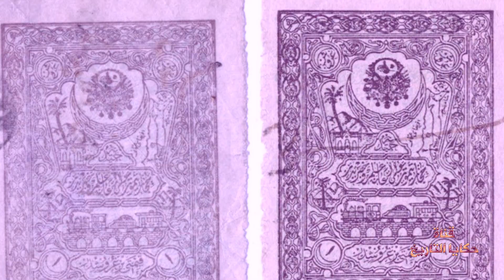سكة حديد الحجاز🔥 القصة الكاملة لأكبر مشروع إسلامي 🔥الجزء الأول💥 السلطان عبد الحميد الثاني🌺رووعة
كتاب السلطان عبد الحميد و فكرة الجامعة الإسلامية و أسباب سقوط الدولة.

تصويب :
قناة السويس تم حفرها من طرف الفرنسيين من 1859 و تم الإنتهاء منها عام 1869 قبل إحتلال بريطانيا لمصر.
لكن في المجمل فالهدف واحد و الدول الإمبريالية المستعمرة حينها ما شيدت شيئا أو أقامته إلا خدمة لأجندتها و مصالحها الإقتصادية.

السلام عليكم متابعي قناة حكايا التاريخ الأعزاء.

قناة حكايا التاريخ تقدم لكم تحليلات و ملخصات حصرية للمسلسلات التاريخية التركية بالصوت و التعليق العربي🔥 ،
نقدم لكم أحلى و أفضل التحليلات و السرد التاريخي لشخصيات هذه المسلسلات.🔥
في قناتنا تشاهدون كل ما يتعلق بالمسلسلات التالية :
- مسلسل عاصمة عبد الحميد الثاني
- مسلسل قيامة أرطغرل

بالإضافة للكثير من الأمور الحصرية على قناتنا فقط 🔥.

هل أنتم مشتركون بقناتنا . إن كنتم غير ذلك فتفضلوا بالإشتراك و تفعيل زر الجرس ليصلكم كل جديدنا من أخبار و فيديوهات.
قناة حكايا التاريخ
التاريخ العثماني كما لم تسمعه من قبل